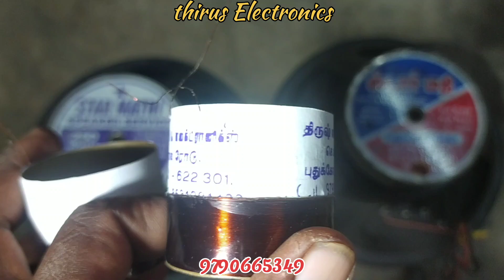12"speaker 250watts 200watts speaker voice coil. தேர்ந்தெடுப்பது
how to make 12"speaker voice coil use
loud speaker voice coil selecter
12"speaker voice coil change
12"full Range speaker voice coil how to use
12"ஸ்பீக்கர் 250 வாட்ஸ் வாய்ஸ் காயில் பயன்படுத்துவது
250watts speaker voice coil use
200watts speaker voice coil use tamil
speaker voice coil selecter tamil